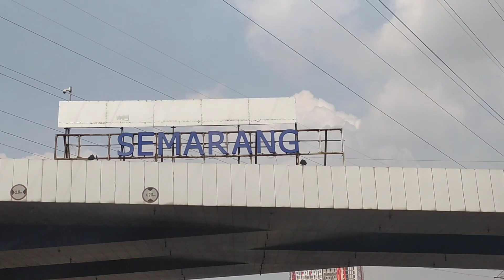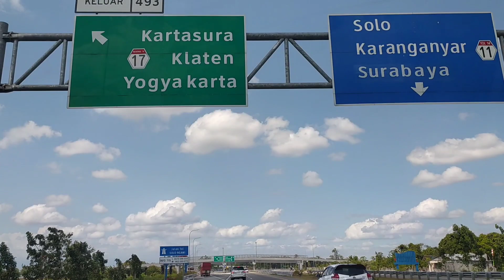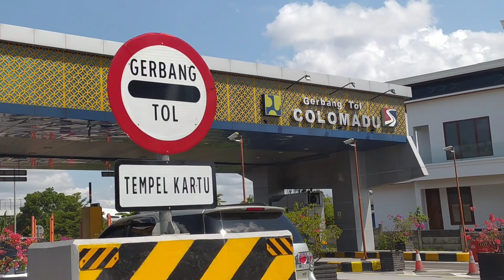Ke Jogja via Tol !! Tol Padalarang Jawa Barat - Exit Colomadu Solo !